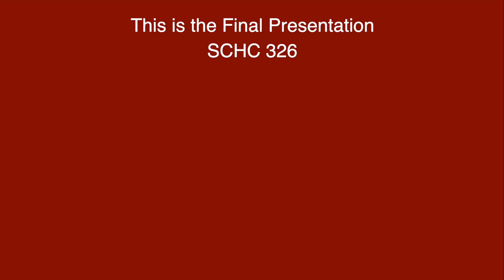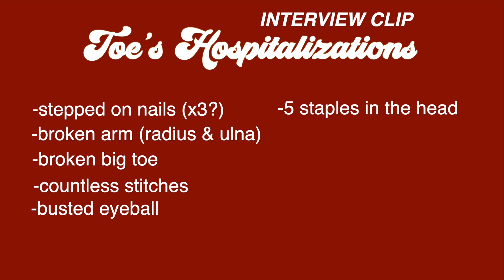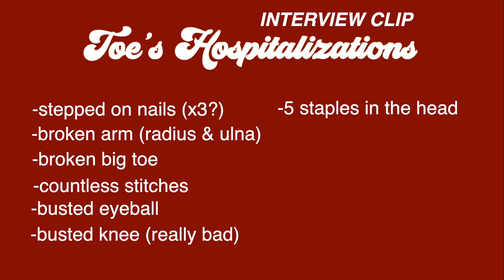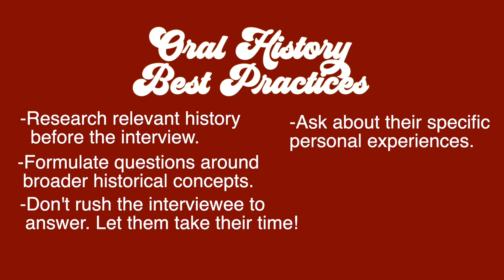Oral History of Skateboarding Final Project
University of South Carolina Honors College
SCHC 326: Oral History of Skateboarding Final Presentation